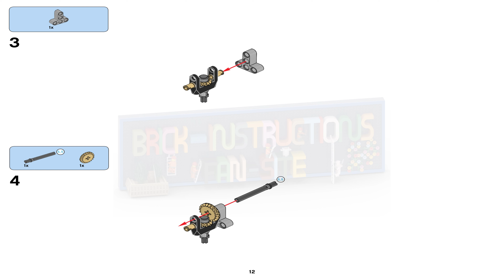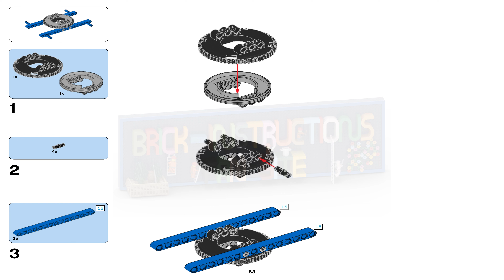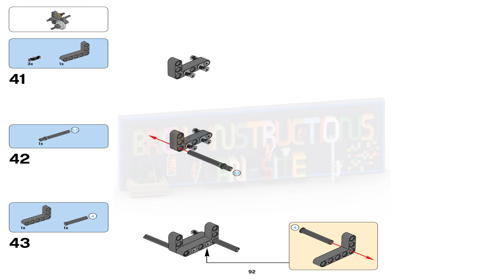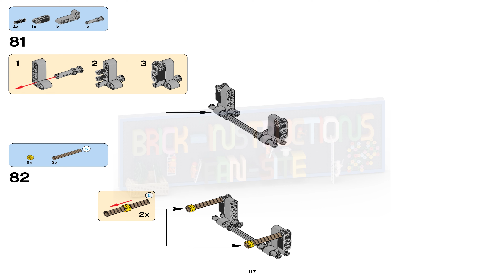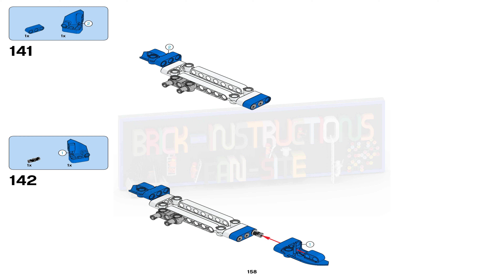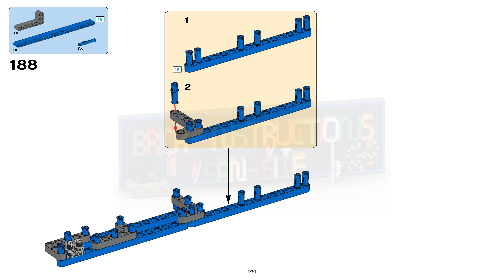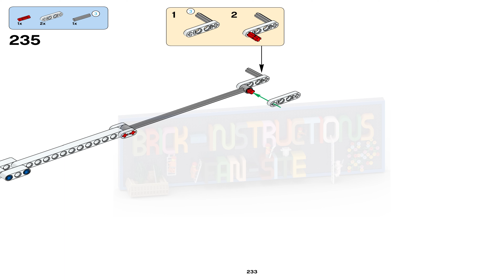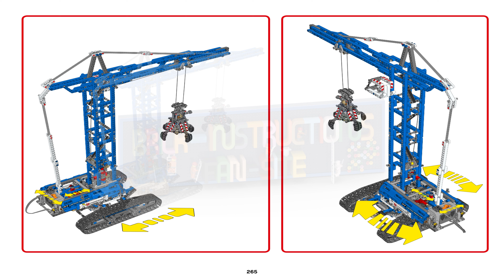LEGO instructions - Technic - 42042 - Mobile Tower Crane (alternative model)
How to build the 2015 Lego Set 42042 - Crawler Crane